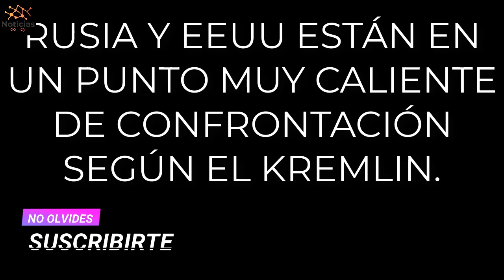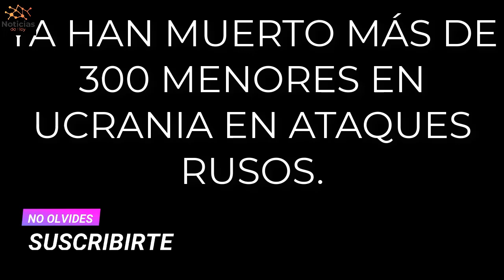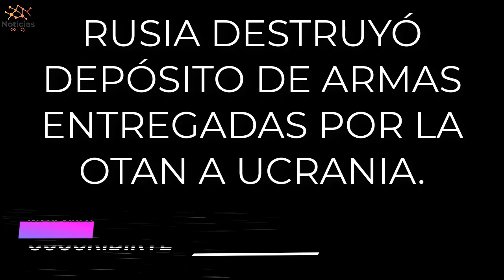EEUU LO ULTIMO 16 JUNIO 2022, ULTIMA HORA EEUU 16 JUNIO 2022, ULTIMAS NOTICIAS EEUU 16 JUNIO 2022!